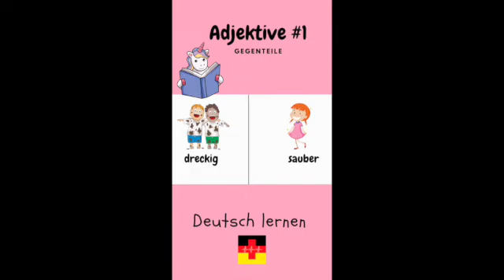Die wichtigste Adjektive Teil 1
Deutsch lernen, Deutsch im Krankenhaus, Deutsch für die Pflegeberufe, Grammatik